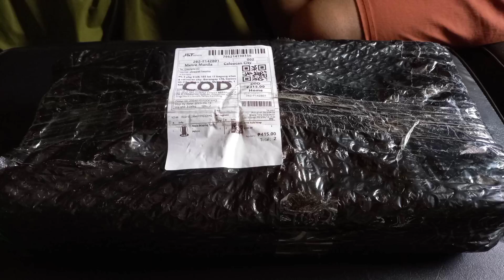Unboxing My Hula Hoop and Jumping Rope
unboxing hula hoop and jumping rope pam work out para maging healthy Ang katawan at malakas palagi at mabawasan Ang taba sa katawan